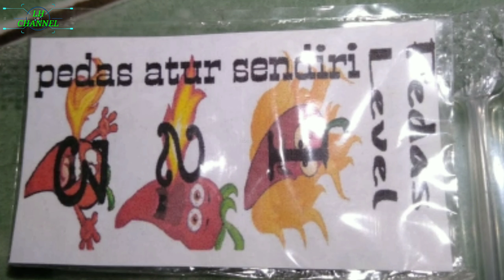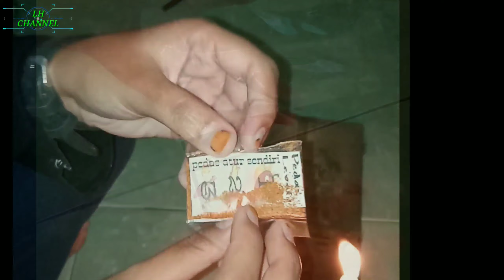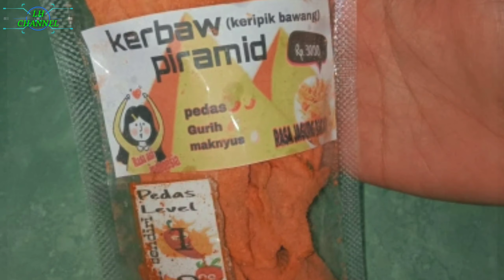CARA MEMBUAT KERIPIK BAWANG PIRAMID - KELOMPOK DEUIS MAKANAN KHAS DAERAH YANG DIMODIFIKASI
Kali ini kelompok Deuis dan kawan-kawan akan membuat keripik bawang piramid. Makanan ini akan dimodifikasi dari segi perubahan bentuknya yaitu dibuat seperti piramid. Untuk pembuatan keripik bawang piramid bisa kalian tonton videonya sampai akhir.

Makanan Khas Daerah yang Dimodifikasi